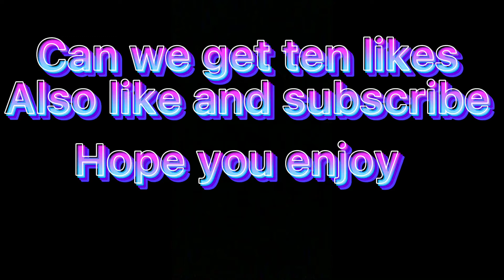Clip#shorts imaginedragons ￼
Fortnight clip